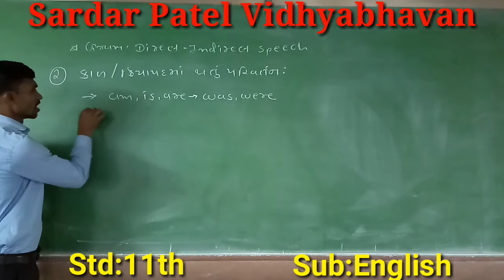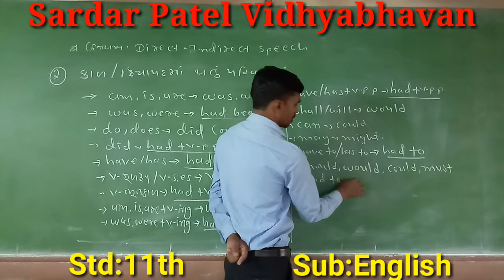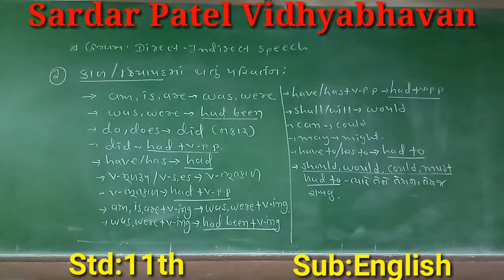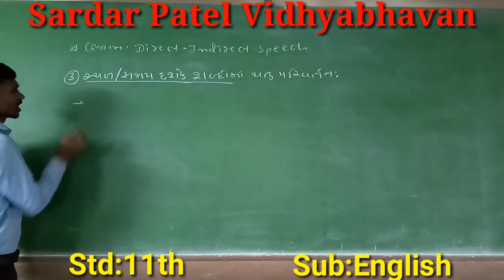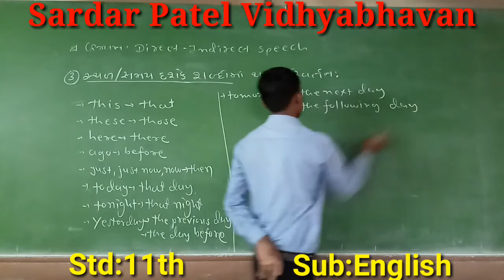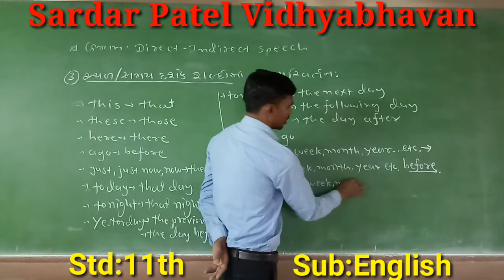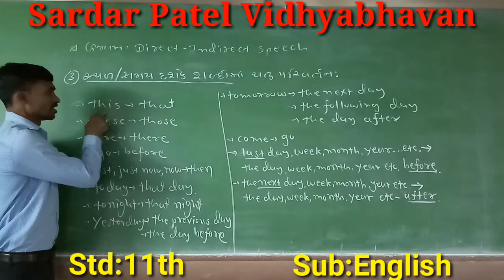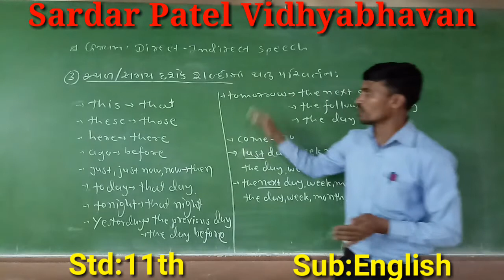Std 11 // Eng Gram Direct Indirect Speech (Structure, example) Lec 20